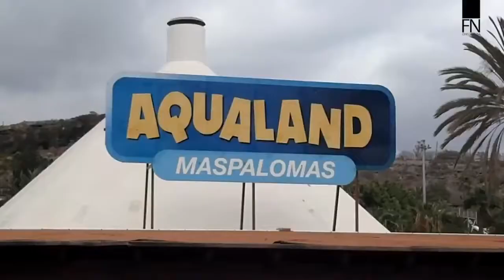Aqualand Maspalomas, Gran Canaria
Enjoy a day of watery fun in the sun at Aqualand Maspalomas, the biggest water park in the Canary Islands!